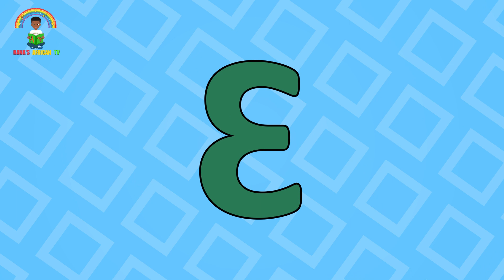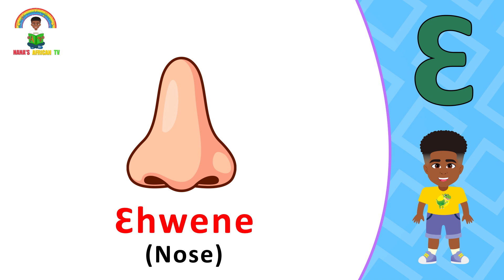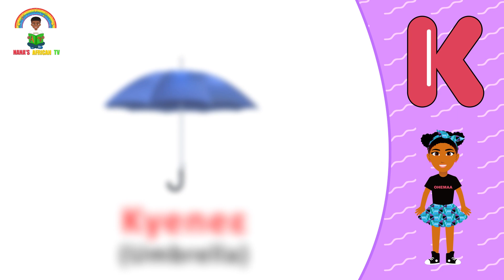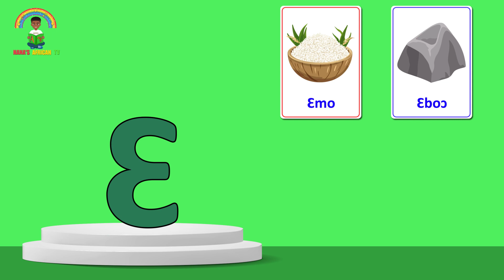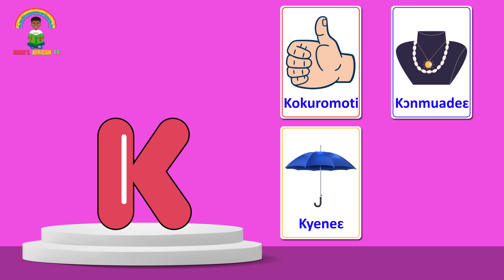New Twi Words Letters 'ƐFGK' Twi Vocabulary - Twi Alpahbets 'ƐFGK'